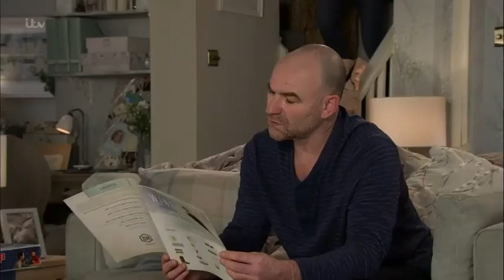David is furious with Max - Coronation Street 18th February 2022